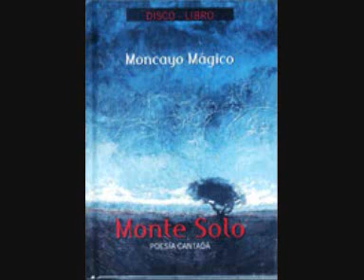CD6D. Guillermo Gúdel (Monte solo)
Poema de J.A. Rey del Corral musicado por José Luis Ochoa para el tercer disco del grupo Monte solo, "Moncayo mágico", en homenaje al monte emblemático de Aragón. Editado en 2007 por Producciones sin/con pasiones. Textos de F.J. Aguirre y J.A. Román Ledo

Músicos:
Voces: Marisé Aguilar, Araceli Cereceda, José Gastón, Ricardo Constante, Arturo Hortas,
Rapsodas: Eduardo González, Emilio Gastón, Víctor Jérez y Rosendo Tello
Guitarras: Jorge Berges, Alberto Tolo Pueyo, Arturo Hortas
Teclados y acordeón: Manuel Franco
Clarinete: Jorge Ramón
Sintetizadores: José Luis Romeo

* Colaboración especial de la coral Vientos del Pueblo

Producción musical: Manuel Franco